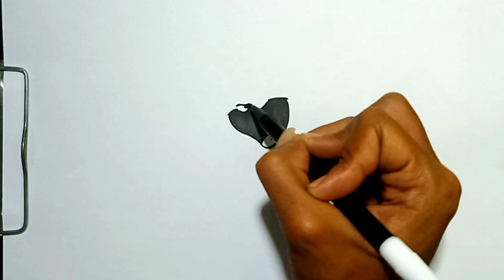How to Draw HOPPY HOPSCOTCH | POPPY PLAYTIME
Learn how to draw HOPPY HOPSCOTCH FROM POPPY PLAYTIME

⭐ Drawing supplies :
Marker, Paper And Imagination
Digital coloring with ibisPaint X

Welcome to the FourN drawing channel, a place where you will get millions of free drawing tutorials every day.
Prepare your imagination, let's learn to draw together and create extraordinary works of art!